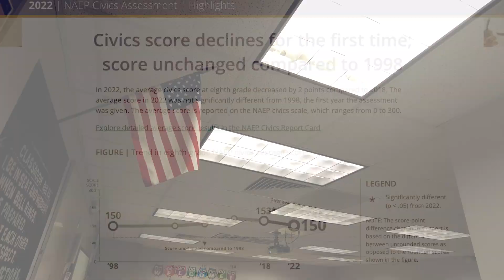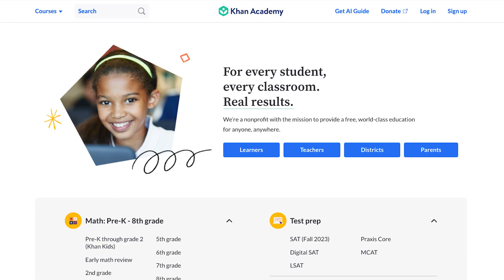Introducing Constitution 101 from Khan Academy and the National Constitution Center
Khan Academy and the National Constitution Center have teamed up to offer a free online course about the U.S. Constitution and how it shapes the lives of every citizen of the United States. This course will be available in September 2024.